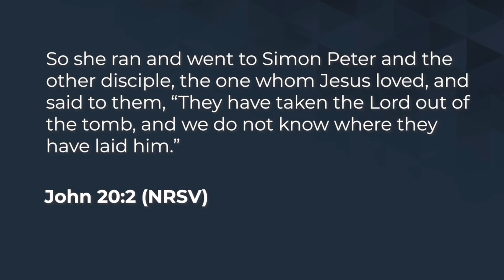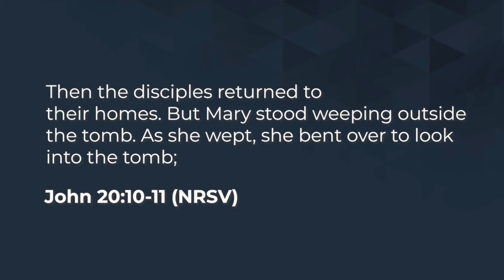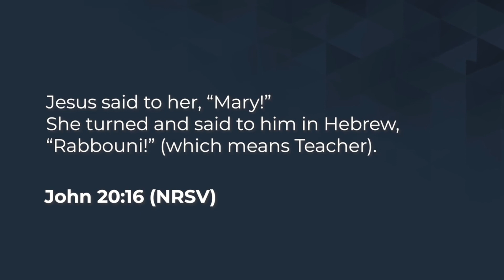Mirando a través de los ojos de María - GCI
Un mensaje de Pascua del presidente de GCI, Greg Williams. Al mirar la historia de Pascua a través de los ojos de María Magdalena, vemos el impacto de la resurrección y el poder de su presencia. En la tumba vacía, María se encuentra con el Cristo resucitado. Su salvador vive y se mudó espontáneamente de un mundo que se derrumbó a un mundo nuevo con una esperanza ilimitada.